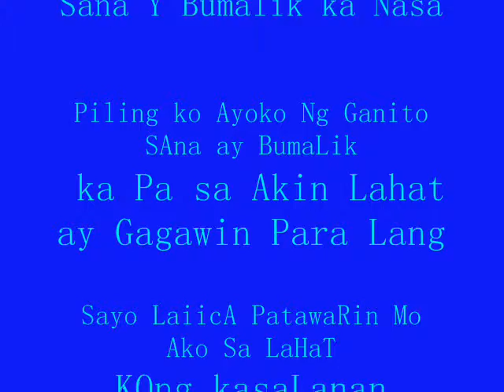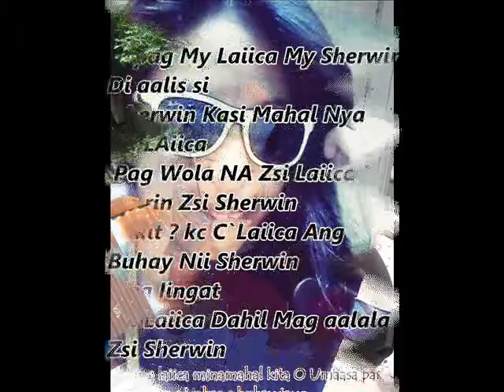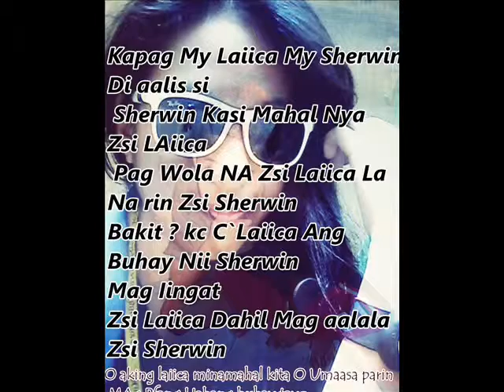kailangan kita .wmv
LimUtiN mO mAN akO "WLa AkONG=
MAGAGAwa iwanan mo MAn
ako ikaw ang bahaLa bxtat ---
tandaan --mo sabaLat nG LUpA
WALAng taOng umiibig nah die LUmuha sayo !!! hahahahaha...